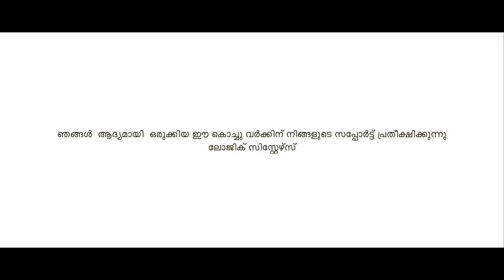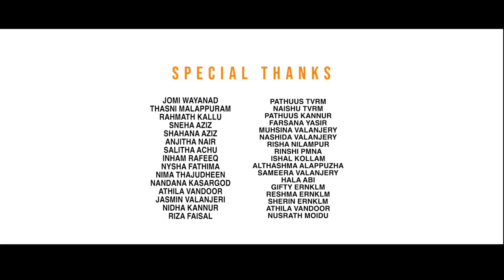സിസ്റ്റേഴ് മംഗല്യം |SISTER'S WEDDING |RAHNA|BENZEERA|IQBAL|MIZRIYA JUBI BAZI |FARSANASHI|LOGIC MEDIA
ഇപ്പോളുള്ള സാഹചര്യ ത്തിന്റെ പരിധിക്ക്  ഉള്ളിൽ നിന്നും  ഞങ്ങൾ ചെയ്ത് തീർത്ത ഈ കൊച്ചു വർക്കിൽ പിഴവുകൾ ഉണ്ടെന്ന് അറിയാം  ഒരു തുടക്കം എന്ന നിലയിൽ   കുറവുകൾ  ഉണ്ടെങ്കിൽ ക്ഷമിക്കുക  നിങ്ങളുടെ വിലപ്പെട്ട അഭിപ്രായങ്ങളും  നിർദേശങ്ങളും കമന്റ്‌ ചെയ്യുക  സപ്പോർട്ട് പ്രതീക്ഷിക്കുന്നു  ❤️LOGIC_SISTER'S

ലോജിക് മീഡിയ  എന്നും  നിങ്ങളുടെ   സ്വപ്നങ്ങൾ പൂർത്തീകരിക്കാൻ  കൂടെ 8 നിൽക്കും   ഞങ്ങളുടെ മീഡിയയിൽ വരുന്ന വർക്കുകൾ  സപ്പോർട്ട് ചെയ്യുന്ന  എല്ലാ പ്രൊമോട്ടേഴ്‌സിനും ലോജിക് മീഡിയയുടെ  എല്ലാ   സബ്സ്ക്രൈബേഴ്സിനും  ഒരുപാട് നന്ദിയും  കടപ്പാടും    അറിയിക്കുന്നു

Logic Sisters Presents
Sistersinte Mangalyam

Singer : Rahna & Benzeera Rasheed

Lyrics : Iqbal  Madakkara

Music & orchestretion : Kamarudheen Keechery

Audio Producer : Gafoor Madakkara

Video producer : Aisha Boutique (Nasar ) Team Ajwa (Rafeeq. Ch)

Direction : Mizriya Jubi

Marketing : Logic Media

Dsng : Younus TkTm

Camera : Nas creation

Edit  :   Ashik

Choreography. : Sunrise

Co- Ordinator  : Noushu Logic Media

Location Manager  : Rahman Kizhisseri

Still : A7media vision

Light :Soopy Light

Makeup : Navas tirur,

Hair dresser : Maya nas

Costums : Hala's Boutique

Spcl thanks : Jabbar Madakkara, Rafeeq Ch, Yas Tirurangadi, Niyas kuttikadave

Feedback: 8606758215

LOGIC SISTERS

BENSEERA RASHEED
SURUMI WAYANAD
HIBA BASHEER
FASILA BANU
ATHIRA
UNNIMAYA
NEHA SREENIVAS
VAISHNAVI BALAKRISHNAN
ANJALA NUSRIN
ASMA KOTTAKKAL
HISHANA ABU
MIZRIYA JUBI
FARZANA FARSU
AFEEFA AFI
AFRIN COIMBATHOOR
NEZLY NECHU
SHIFANA SHAFI
JANNAH SHERZMI
RAMI CALICUT
RIFA MEHNU
ANSIDA JAMAL
MUBASHINA
ALFIYA KOLLAM
SHAHANA HINU
SHIFNA TIRUR
SHERIN KUKU
RUKSANA BANU
SULFATH BANU
FANA NAZRIN
DILA MALAPPURAM
SHAMNA KAZIM
JAHANA FIRIN
MAYOOGA SHAJE
SHAFNA TRISSUR
SHILPA TRISSUR
MUNAWWIRA
ATHIRA RAMESH
ARIFA KODUG
JASMIN TVDM
RIFU KASARGOD
SHAHANA KODUNGALLUR
JOMI WAYANAD
THASNI MALAPPURAM
RAHMATH KALLU
SNEHA AZIZ
SHAHANA AZIZ
ANJITHA NAIR
SALITHA ACHU
INHAM RAFEEQ
NYSHA FATHIMA
NIMA THAJUDHEEN
NANDANA KASARGOD
ATHILA VANDOOR
JASMIN VALANJERI
NIDHA KANNUR
RIZA FAISAL
PATHUUS TVRM
NAISHU TVRM
PATHUUS KANNUR
FARSANA YASIR
MUHSINA VALANJERY
NASHIDA VALANJERY
RISHA NILAMPUR
RINSHI PMNA
ISHAL KOLLAM
ALTHASHMA ALAPPUZHA
SAMEERA VALANJERY
HALA ABI
GIFTY ERNKLM
RESHMA ERNKLM
SHERIN ERNKLM
ATHILA VANDOOR
NUSRATH MOIDU

Logic Sisters facebook group